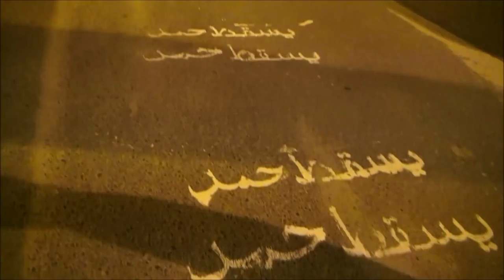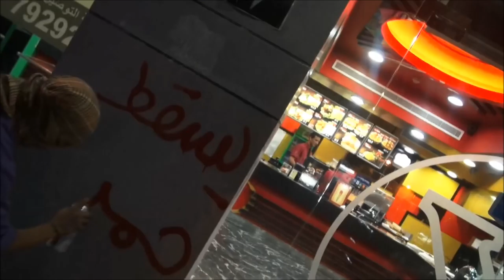شوارع وجدران سار تُزين بشعار يسقط حمد 15/12/2013 Bahrain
متظاهرين يُزينون الشوارع والجدران في منطقة سار غرب العاصمة المنامة مساء يوم أمس الأحد (15 ديسمبر/كانون الأول 2013) بشعار يسقط حمد تأهباً للفعاليات الكبرى يومي 16 و 17 ديسمبر وقد ثبت المتظاهرين صور الديكتاتور حمد وسط شوارع معتبرين حاكم البحرين حمد بن عيسى آل خليفة المسئول الأول عن سقوط أكثر من 150 شهيد منذ انطلاق الثورة في فبراير 2011